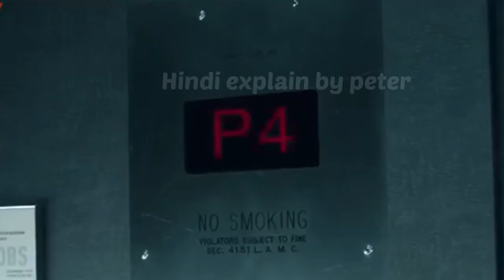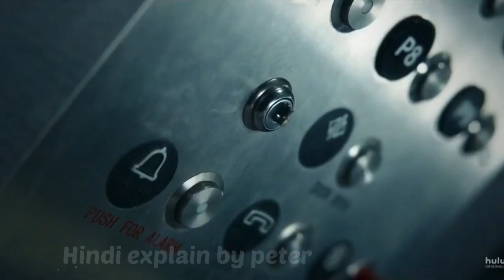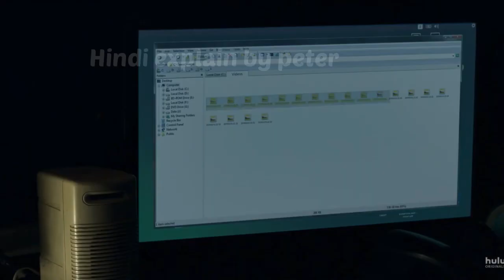Into the Dark: Down Movie explained in Hindi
Into the Dark: Down   full movie hindi dubbed
Into the Dark: Down   trailer
Into the Dark: Down    trailer hindi
Into the Dark: Down   explained in hindi full movie
Into the Dark Down drama movie explained in hindi
Into the Dark Down 2019 explained full Into the Dark Down sun
Into the Dark Down  explained full

Movie explain by Peter
Hindi explain by peter
 hindi movie new movie in hindi hollywood movie in hindi hindi
a delicious flight explained full movie sub indo